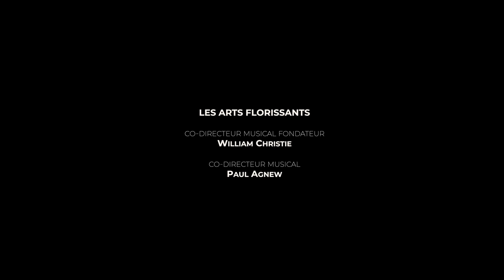ArtsFloSummer "Les Sauvages" (extrait - Les Indes Galantes) - Rameau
ArtsFloSummer #11 Attention ! Les "sauvages" se déconfinent à la Cité de la Musique - The "savages" have escaped the lockdown in the Cité de la Musique !
Le choeur et l'orchestre sont de retour ! The choir and the orchestra are back !
Jean-Philippe Rameau - Les Indes Galantes (extraits)
Elodie Fonnard Dodeman
JustinBonnet
Juliette Perret
Jérémie Delvert
Virginie Thomas soprano
Christophe Gautier
Les Arts Florissants, chœur et orchestre
William Christie et Paul Agnew, direction musicale